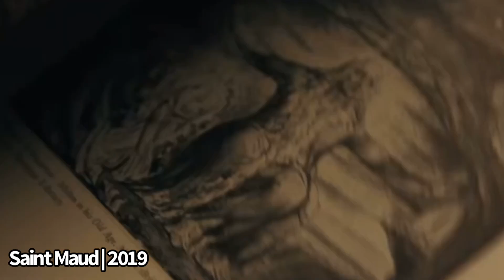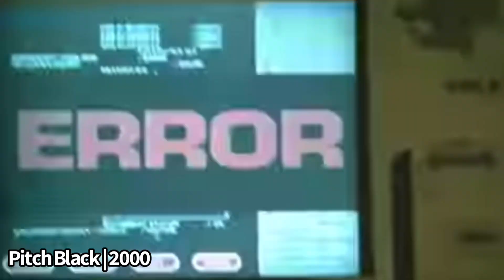10 F*%king Must See Horror Movies on Prime Video | Ghost Pirate Entertainment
10 F*%king Must See Horror Movies on Prime Video | Ghost Pirate Entertainment

Sick of looking for good horror movies to watch on Prime Video, HBO Max, Shudder, Tubi, Hulu, Netflix, other streaming services? Well. I do a deep dive every week into one of the streaming services, and give you 10 more recommendations to watch. Each week I also review the latest as well as classic horror movies. So if you enjoy horror entertainment this might be the channel for you! So do me a favor and hit that subscribe button and ring that little bell because that is the best way to keep track of this channel, also crush that "like" button and REMEMBER HORROR CAN BE FUN!

Video Chapters
00:00 Horror movies on Prime Video |
00:18 Run Sweetheart Run | 2020
02:12 Gretel & Hansel | 2020
03:25 Hannibal Rising | 2007
05:01 Shrooms | 2007
07:55 The Wolf of Snow Hollow | 2020
09:28 The Devil Inside | 2012
11:25 Saint Maud | 2019
13:35 Pitch Black | 2000
15:22 Vivarium | 2019
16:51 Ginger Snaps | 2000
19:02 Credits